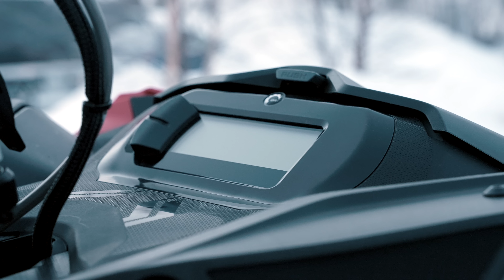MOUNTAIN SLED SHOOTOUT 2022 - WHICH IS THE BEST SLED? (ENGLISH SUBTITLES)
It's time for this years biggest deepsnow shootout! We will be testing mountain sleds from five manufacturers to find out wich one is the best in 2022. The sleds that we will be testing in this shootout is Polaris Khaos BOOST 155", Yamaha Mountain Max 154, Lynx Boondocker 3900DS 850 E-TEC, Arctic cat Hardcore Alpha ONE 8000 and Ski-doo SUMMIT 850 E-TEC TURBO.
With alot of pow we couldn´t be asking for better snow conditions this year and the great enviroment in northern Sweden is perfect for this test.  But who is the winner? Press play and find out!

More about Sledtrax:
We are one online lifestyle magazine with focus on powersports and we produce videos and articles with the latest about snowmobiles, atv, utv and jetskis.
We are also the biggest magazine in Scandinavia and of course free for our readers!